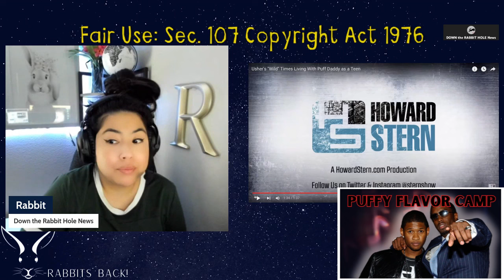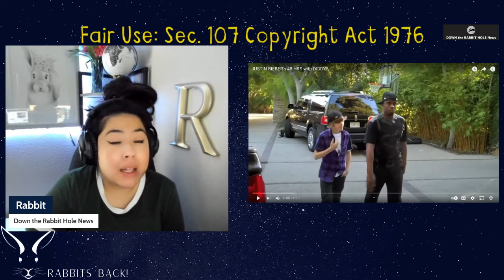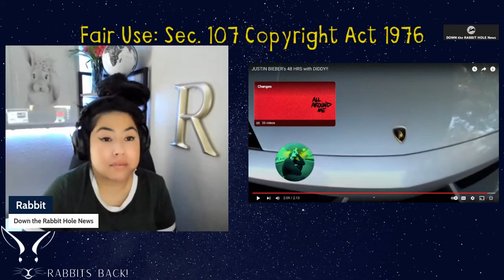Puffy Flavor CAMP| Usher Recalls 'Wild' Experience Living With Diddy in Resurfaced Interview LA REID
Usher saw ‘very curious things taking place’ at Diddy’s New York mansion when he was just 14

We have two affordable programs for our channel:

2.99 Take a Peek
5.99 I stand with Rabbit